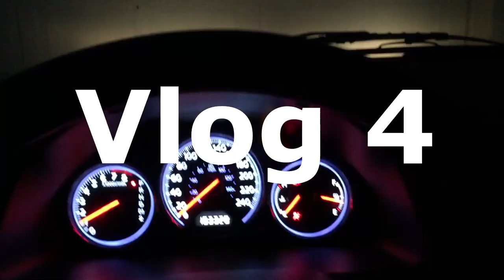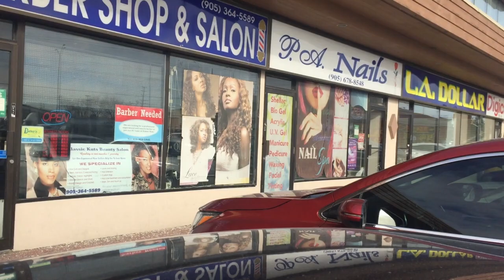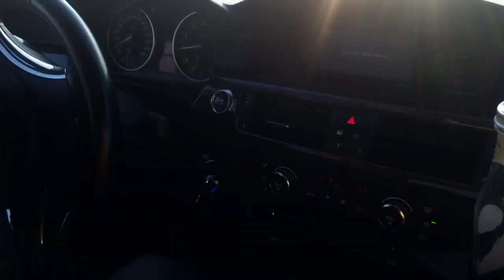My Canada Driving Licence experience in Hindi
This is my 4th vlog, hope you guys liked it.